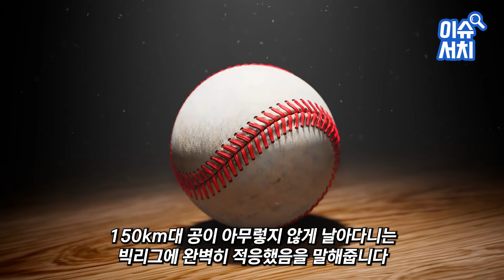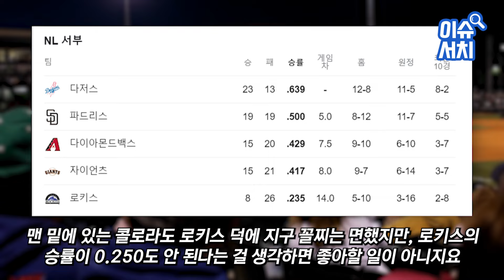MLB에서 이렇게 진화하는 선수는 처음상대유격수 농락한 이정후 170km 총알타구이정후 9번째 멀티 히트에 난리난 4만 관중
MLB에서 이렇게 진화하는 선수는 처음
상대유격수 농락한 이정후 170km 총알타구
이정후 9번째 멀티 히트에 난리난 4만 관중